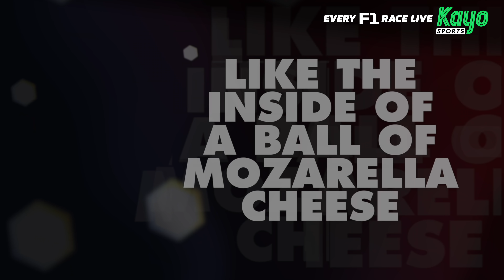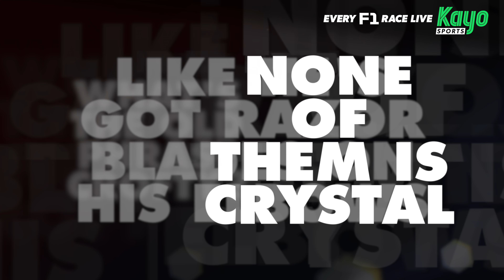Our 2022 Australian Grand Prix PREVIEW! | F1 Podcast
Every F1 race is now on KAYO! for more!

The 2022 Formula 1 Australian Grand Prix is here! We talk Charles Leclerc, Carlos Sainz, Lewis Hamilton and the Las Vegas Grand Prix!

Fifty Shades of Mercedes, Metaphormula 1 and Memory Pitlane return, and we find out what's in Luke's bag?